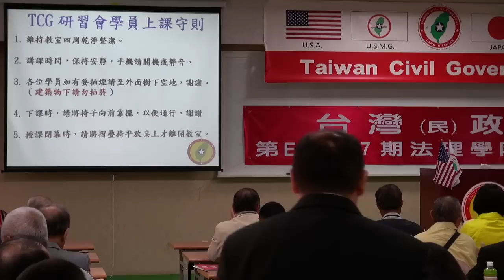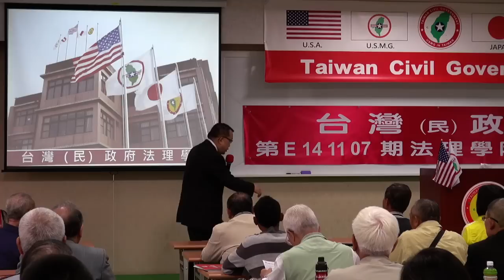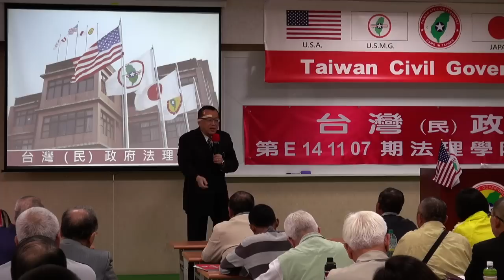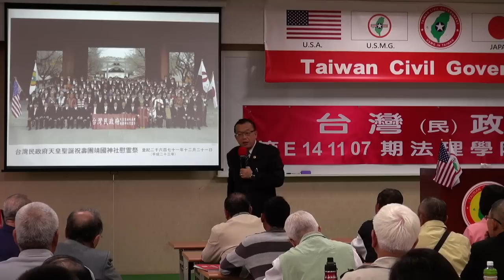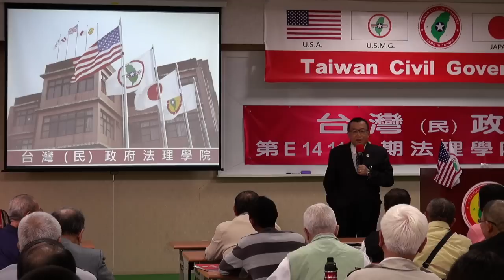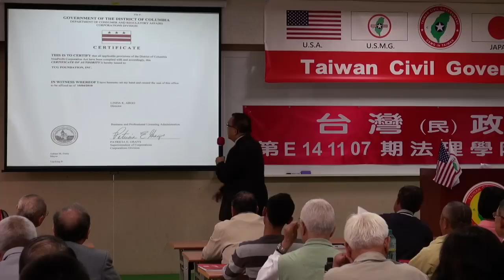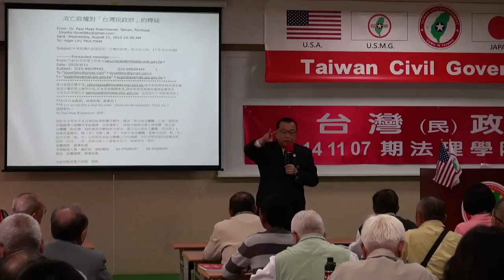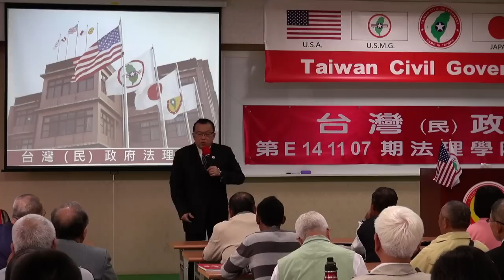141108-與秘書長有約-林志昇-台灣(民)政府第E141107期法理學院初級班